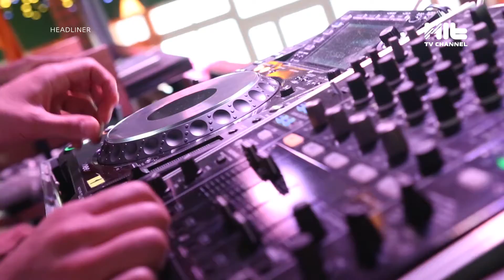Чем удивит популярный лейбл Blackstar?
Один из ведущих диджеев BlackStar-а и официальный диджей самого Тимати "Dj Philchansky" посетил Алматы и порадовал публику своим звездным сэтом. Музыкант рассказал о развитии музыки в лейбле и казахстанских артистах. Подробности смотрите через несколько секунд.